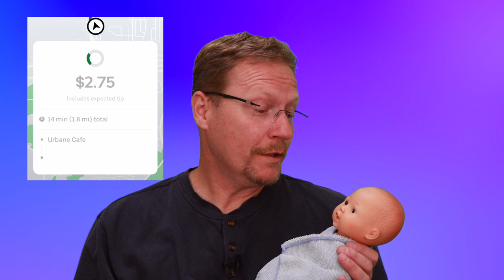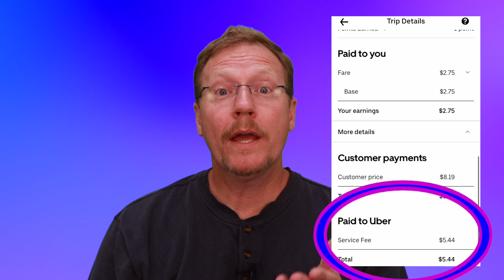Why Drivers Are So Mad: Delivery Driver Pay Explained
Drivers, you are not happy with your pay and neither am I.  In this video I will share insights into a $2.75 no-tip order that I took on UberEats to increase my acceptance rate towards 100%.  I'm doing this as a test to see if I get better orders.  I will explore the pay breakdown from this $2.75 order in the average market, in the California market (with Prop 22 pay) and finally pontificate on the ultimate driver pay solution.  I look forward to your feedback in the comments below.

Russ